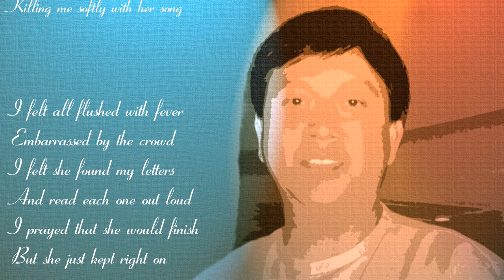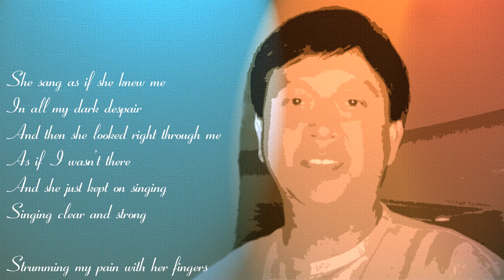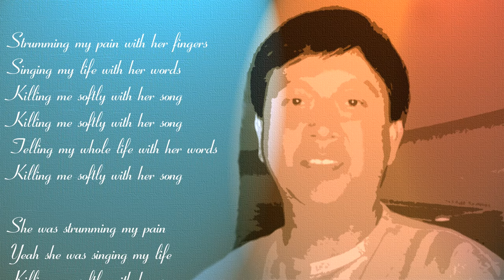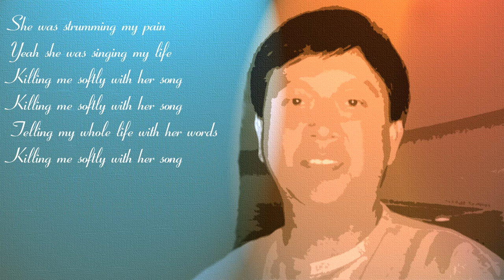KILLING ME SOFTLY WITH HER SONG (Charles Fox / Norman Gimbel / Lori Lieberman)-Singer: Trần Minh Mẫn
In 1973, the song became a number-one hit in the United States, Australia and Canada for Roberta Flack and number six on the UK Singles Chart. Andy Williams and Perry Como also recorded this beautiful song.